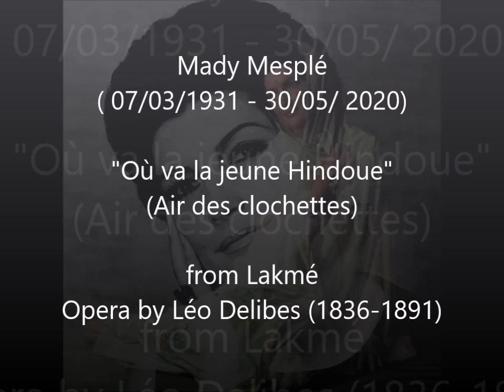Mady Mesplé: Air des clochettes (Lakmé)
Mady Mesplé (07 March 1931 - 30 May 2020)

Act 2: Scène et légende de la fille du Paria (Air des clochettes) Par les dieux inspirée... Où va la jeune Hindoue (Lakmé, Nilakantha)

Mady Mesplé, soprano (Lakmé)
Roger Soyer, bass (Nilakantha)

Chœur & Orchestre du Théâtre National de l'Opéra-Comique
Conducted by Alain Lombard
1970